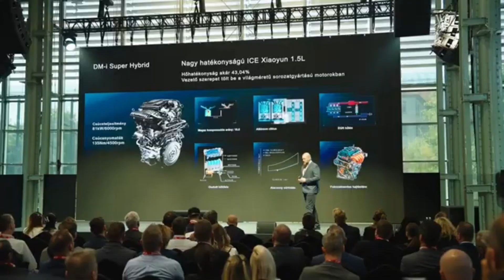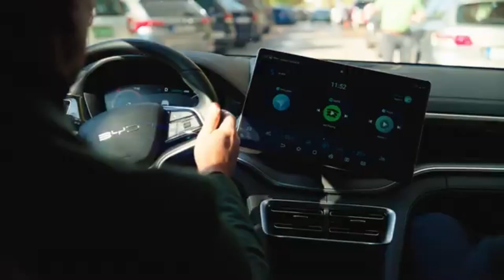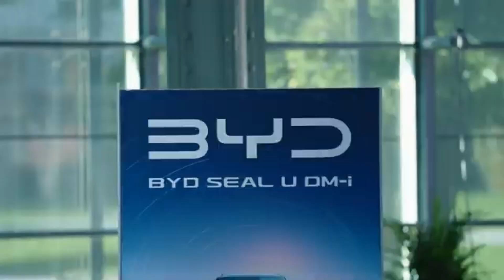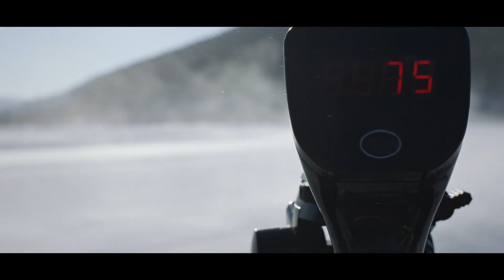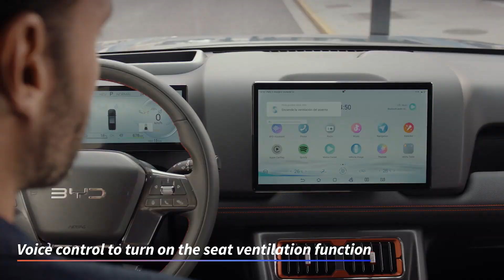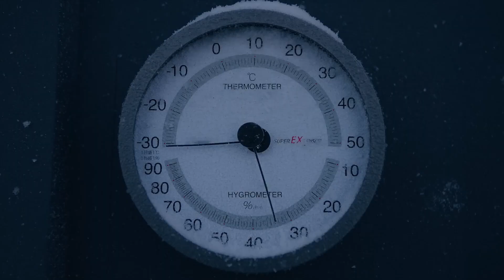BYD's 3Q24 Triumph: The New Frontier in Global EV Domination?Can They Become the Next Global Leader?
Dive into BYD's latest 3Q24 results and their bold strategy to lead the global EV revolution! In this deep analysis, we uncover how BYD not only beat profit expectations but is redefining the EV landscape.

Inside This Video:
Breaking Down BYD’s 3Q24 Success: Discover how a 24% revenue surge, driven by their vertical integration and in-house battery production, is powering their edge over competitors.

Global Reach, Local Hurdles: From China’s booming market to international trade challenges, see how BYD strategically expands with overseas production and a diverse lineup.

Innovation and Investment: BYD’s commitment to growth shows in a 52% R&D boost. What does it mean for their future tech, and is it sustainable?
Expert Insights: Top analysts from CLSA, Morgan Stanley, and CICC weigh in on how BYD’s financial strategies balance growth, cash flow, and global ambitions.

Could BYD be the next EV giant, or will their aggressive strategies have a downside?